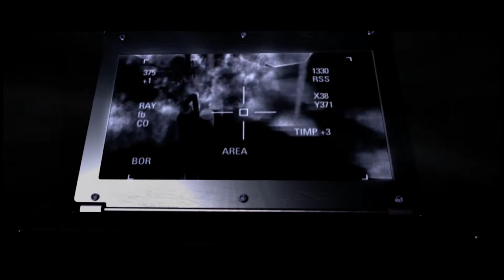Battlefield 2 : Modern Combat - Mission 18 OTAN : Tristes silos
10:32 Éjection d'un char Abrams
14:41 Crédits

Enregistré sur Xbox 360.